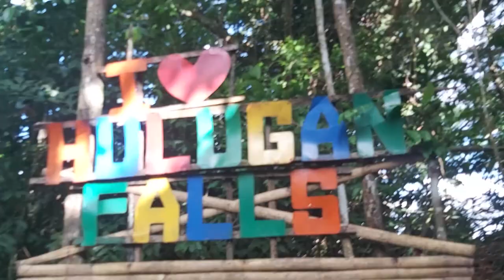Hulugan + Talay + Hidden Falls Full Video No Cut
Hulugan Falls
Talay Falls
Hidden Falls